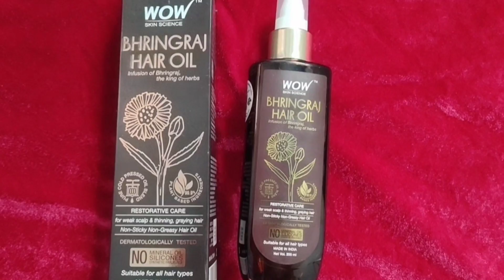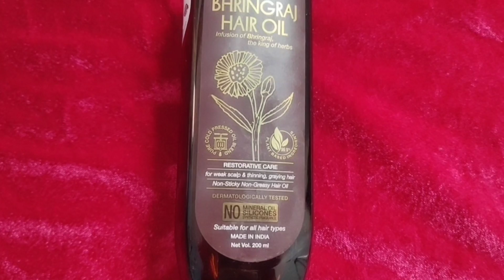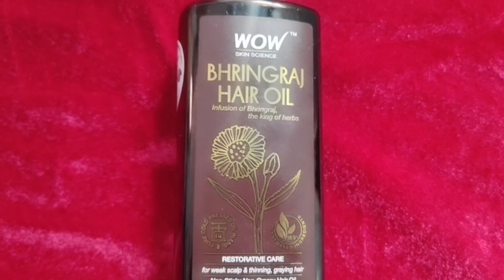कुछ समझ नही आ रहा क्या करे क्या नही अब आप ही बताओ क्या फैसला लें👵🏻सासु माॕ के लिए छोले भटूरे और आलू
WOW Skin Science Bhringraj Hair Oil- ALL

Description
Care for dry, irritated scalp and breakage-prone, graying hair with WOW Skin Bhringraj Hair Oil With Comb Applicator. This all-natural hair oil delivers the nutrients directly to your roots and protect the weak strands with its conditioning effect. It supports in reviving your breakage-prone hair and soothe irritated scalp. It is infused with the goodness of bhringraj also called king of herbs and lemon essential oil.

Key Points:

A lightweight, non-greasy hair oil for dry, brittle hair and weak roots.
Delivers potent nutrients from the actives to the scalp and roots
Helps to protect strands from damage and restore healthy shine.
Supports in boosting circulation to the scalp and stimulate the roots.
It calms and balances irritated and sensitive skin.
Dermatologically tested, it suits all hair types.
It is free of sulphate, parabens and silicones.

video in collaboration with Wow Skin science